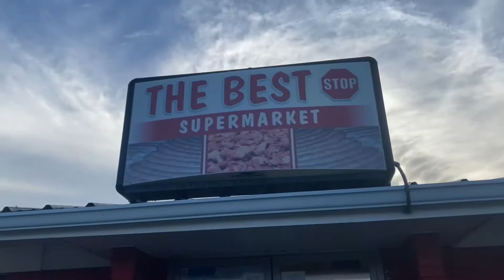LAST FULL DAY IN PANAMA BEACH 🏖 FLORIDA| family vacation during pandemic